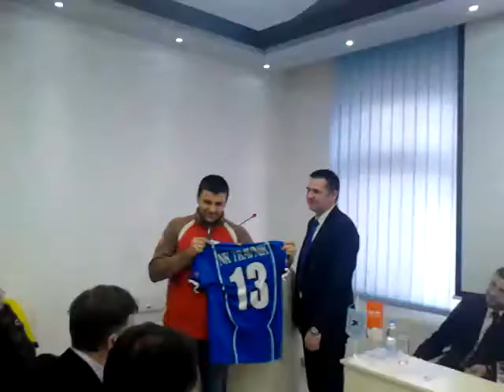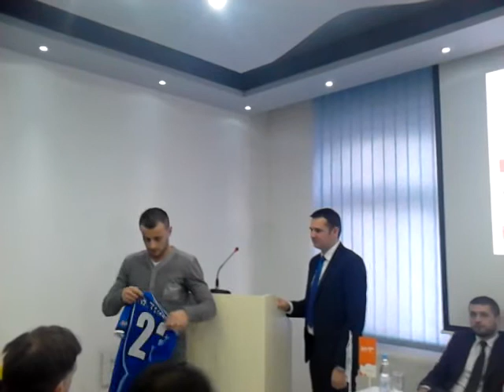NK Travnik - 9 pojačanja , hronika.ba